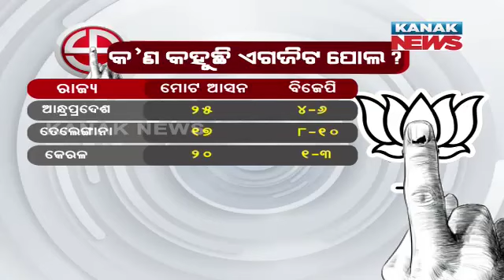Shocking Speculation | Exit Polls 2024 Predict 'Modi Magic' In South India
Discover the surprising speculation emerging from the 2024 exit polls, suggesting the presence of 'Modi Magic' in South India. Explore the implications of this unexpected trend on the regional political landscape and the broader implications for the upcoming election results. Watch now to delve into the shocking predictions that could reshape the political dynamics in the southern states.